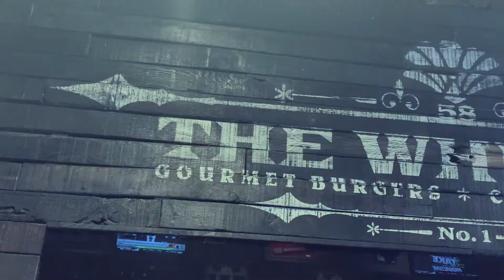Insuring Your Online Business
Jason is back at The Whiskey to talk about insuring your online business! Do online businesses need insurance? Absolutely. In fact, there are several different types of insurance needed for an eCommerce business.

One of the most important types of policies will be Data Breach and Cyber Liability. If you collect any personal information from your clients, even credit card numbers, then this policy can be invaluable. If you think you are protected by your credit card processing company, you might want to check again. Often their protections come with lower limits, and are really aimed at protecting the credit card processing company.

It’s not just the big businesses that are at risk. Small businesses are affected by cybercrime as well. In fact, some small businesses are targeted simply because the criminals assume their protections are not as robust as the big companies.

There are other types of online business insurance. Property insurance and liability insurance are both types of coverage you might need, depending on the type of online business you are running.

Remember, having proper insurance coverage is all about risk management. Whether it’s e-commerce business insurance or insurance for online retailers, the end goal is all about protecting your company should the worst occur.

If you would like to speak with someone about your online business and find out more information about what policies are right for you, give us a call here at Harry Levine Insurance. You can also message us through our Facebook page.